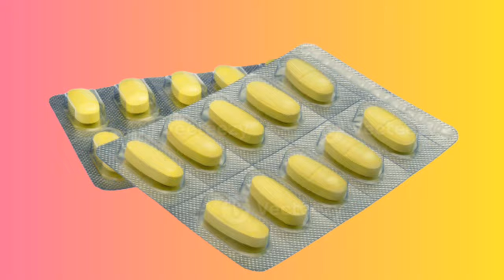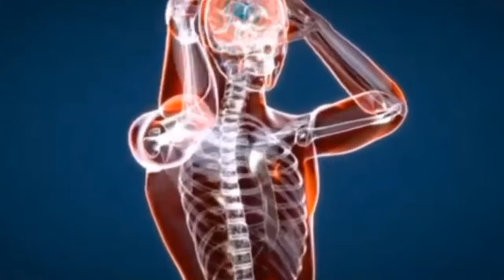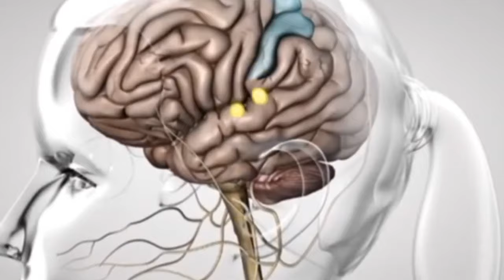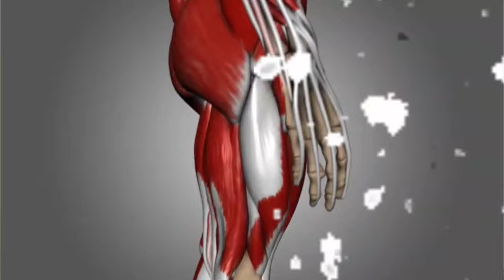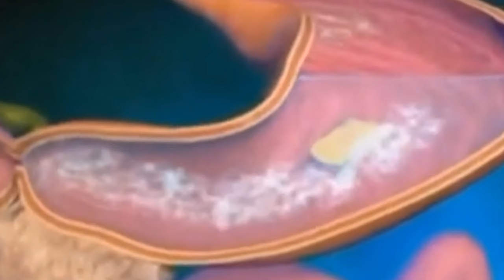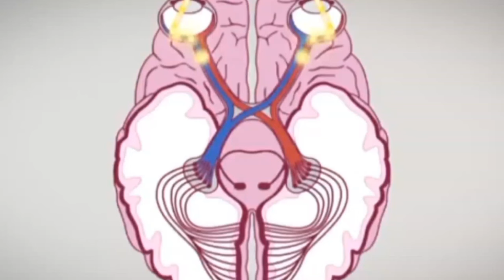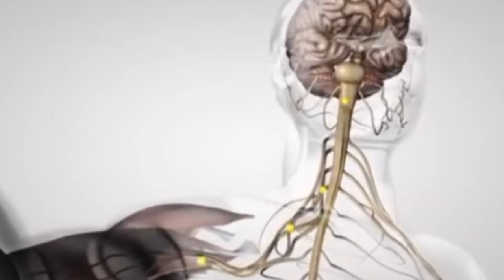🩸Dore Ibimenyetso biranga ko ubwonko bushonje. Imikati n'igikoma ni umuti mwiza. Kaziyake Benjamin